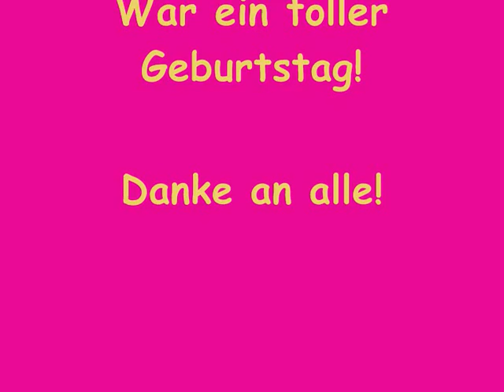My supersweet 21